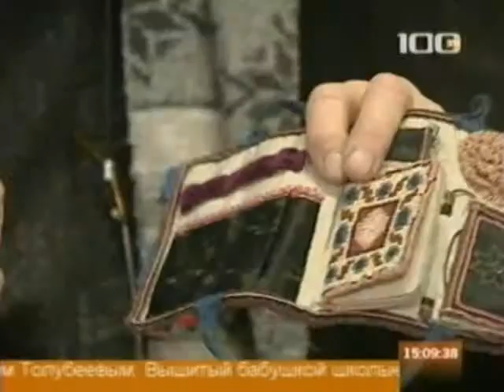Выставка старых вещей «Диалог предметов и живописи»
ТВ 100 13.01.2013, 11:00, 15:00
В Петербурге открылась выставка старых вещей «Диалог предметов и живописи»
В канун старого Нового года в Петербурге открылась выставка старых вещей. "Диалог предметов и живописи" ведет театральный художник Ирина Бируля.

На экспозиции представлена лишь малая часть ее коллекции, только самые ценные экспонаты - чугунная кастрюлька, в которой около 100 лет назад варили картошку в ее семье, швейная машинка фирмы "Зингер", на которой шила одежду ее мать, старинный футляр от скрипки, найденный актером Андреем Толубеевым у себя на чердаке.
По словам художника, расстаться с этими вещами, которые, кстати, большинство людей назвали бы хламом, она не может. У каждого предмета есть длинная история, за каждым стоит конкретный владелец.